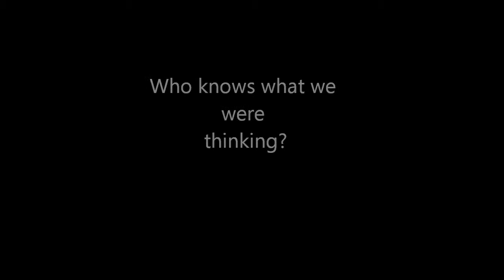Lost Videos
This it what happens when you get two guys hyped up on caffiene, put them in front of a video camera, and let them go nuts.